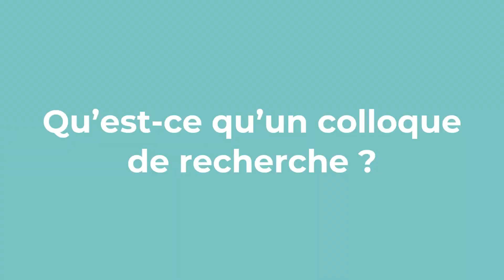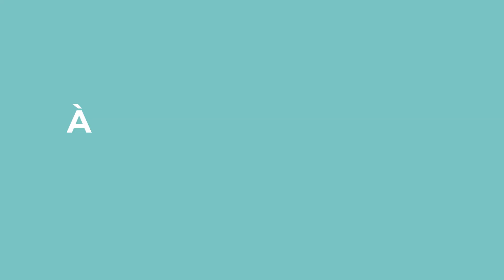Reel IT au Canada !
Découvrez le retour d'expérience de notre doctorant Joseph C., parti à Quebec pour participer à deux colloques de recherche internationaux sur le sujet de la transformation digitale.